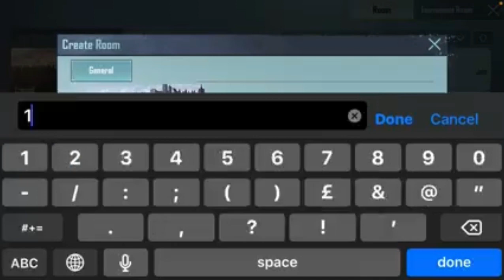ppg play tdm with friend plzz like and subscribe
TDM challenge match with friend ppg pakhtoon proud Gaming